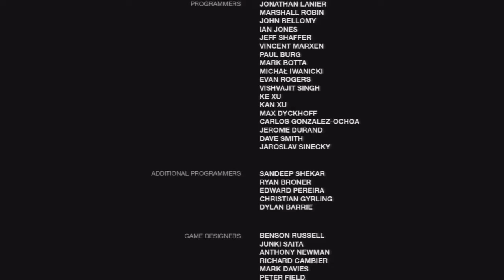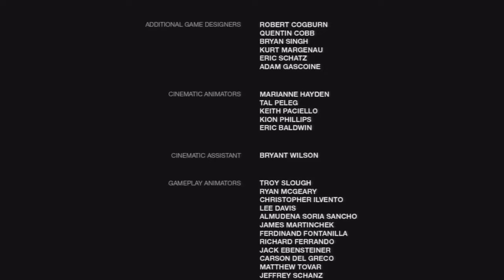The Last Of Us Remastered Gameplay Walkthrough Part 43 ENDING! [1080p HD PS4] - No Comment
And so: The Last of Us ending is here. ;_; Next Episode .

The Last of Us, The Last of Us gameplay, The Last of Us walkthrough, The Last of Us commentary, Jole, Ellie, Action, Adventure, Playstation 3.